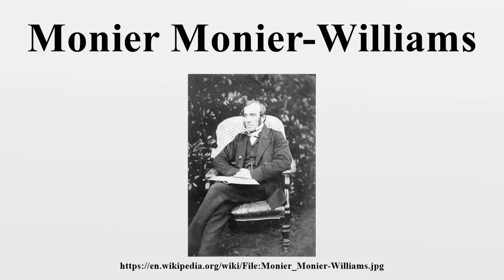Monier Monier-Williams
Sir Monier Monier-Williams, KCIE (12 November 1819 – 11 April 1899) was the second Boden Professor of Sanskrit at Oxford University, England.He studied, documented and taught Asian languages, especially Sanskrit, Persian and Hindustani.

Image-Copyright-Info